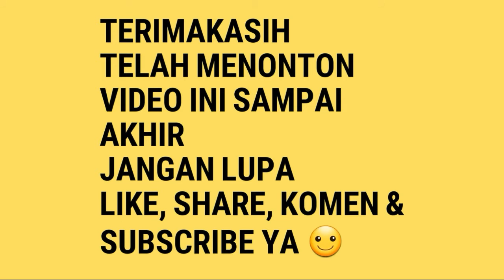KAPLON Kacer asal cantel JUARA!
Burung milik Novan C-plon
Sanjaya Sf
Pemalang
Jawa tengah
Indonesia